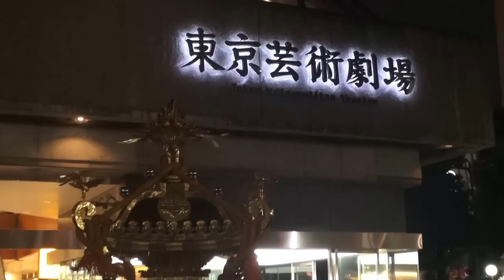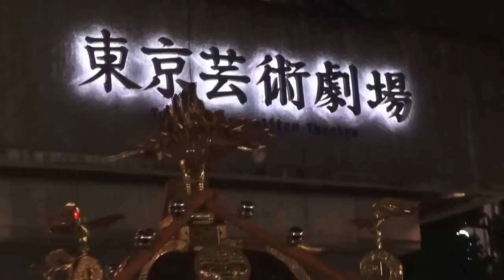平成28年 池袋ふくろ祭り 西池袋 一丁目町会 宵宮 神輿渡御です。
西池袋　一丁目町会宵宮神輿渡御です
祭興睦,好祭会連合

地元四区十番組副組頭町田正夫氏が、数年かけて製作した手作り御輿です。
台座が三尺あり大変立派な御輿となっています。
地元の連合御輿として毎年一番発進をし、
フィナーレには御輿パレードの最終渡御もとりおこなわれ、
地元の御輿として、地域の輪を広げる力となっております。

池袋関東睦
昭和４５年（第３回ふくろ祭り）より万燈御輿をもって参加協力している。
平成１３年に創立２５周年を迎えた。従来の御輿の形と違い、
四方の胴の間には、勇ましい武者絵が描かれており、日が落ちる頃には、
胴に多数付けられた弓張り提灯と共に明かりが入れられ、
その華麗さに目を奪われます。